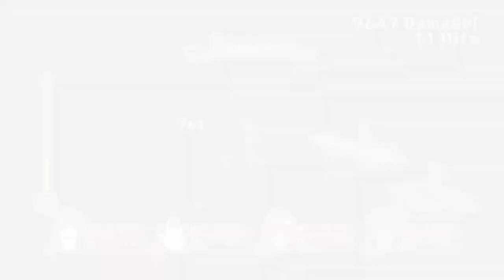Tales of Vesperia - Let's Play Part 69: Stop the Cannon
Celebrate the 10th anniversary of Tales of Vesperia and the return of this fan-favorite with the Definitive Edition!

A power struggle begins in a civilization dependent on an ancient technology, the blastia, and the Empire that controls it. The fates of two friends traveling separate paths intertwine in an epic adventure that threatens the existence of all.

Dive into the Definitive version of this game with updated full HD graphics, brand-new music tracks, exciting mini-games, bosses, and a collection of unreleased costume DLC!

Two more playable characters join the fray!
• Patty Fleur, a cheerful and tough young pirate girl in search of treasure, adventure… and her forgotten memories.
• Flynn Scifo, Yuri’s best friend and an Imperial Knight, now joins the rest on their journey!